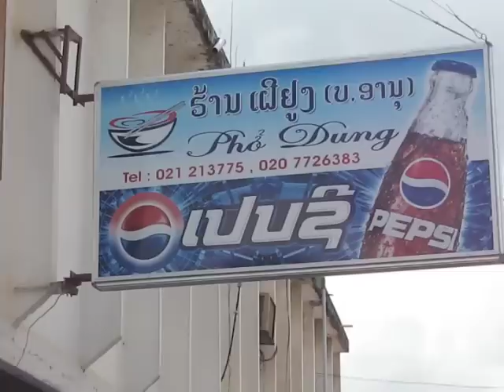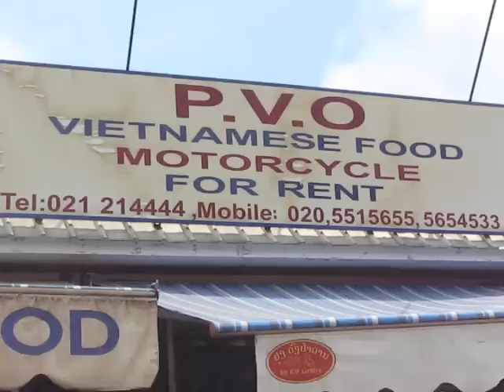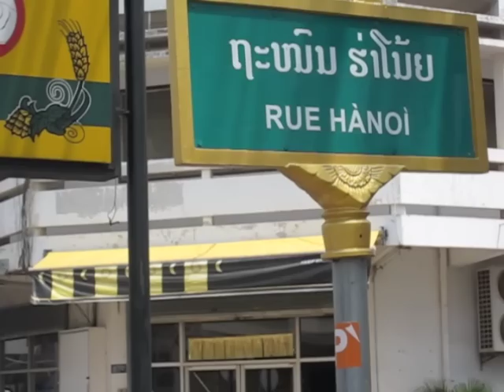Hương vị quê hương trên đất Lào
Bà con Việt kiều ở Lào dù xa quê lâu năm nhưng vẫn nấu những món ăn mang hương vị thuần Việt.